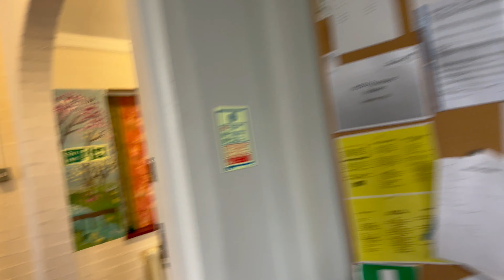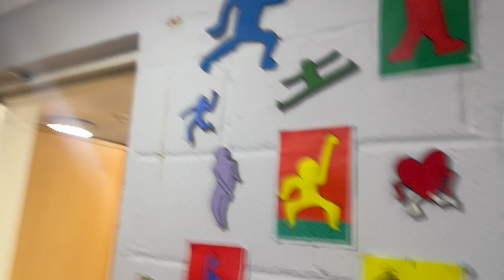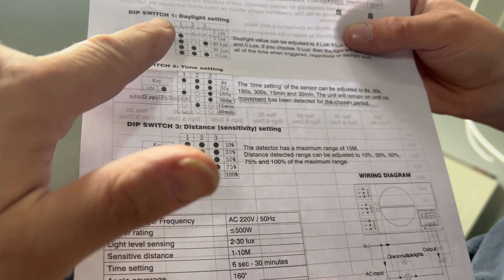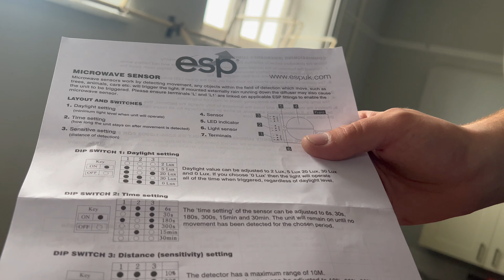"Bringing Brightness 2 the Past: Upgrading Junior School Lights 2 LED for a Cheaper, Brighter Future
Busy short week  as it was the 300th bank holiday of the year. Back to my junior school to rewire the old part of the school and carry out some remedial works. Also the Companies  6th birthday this week.

🐝⚡️E L E C T R I C A L